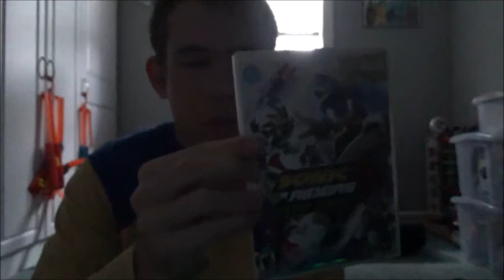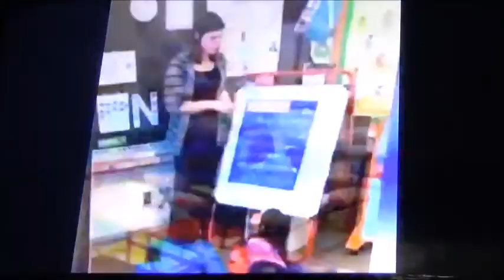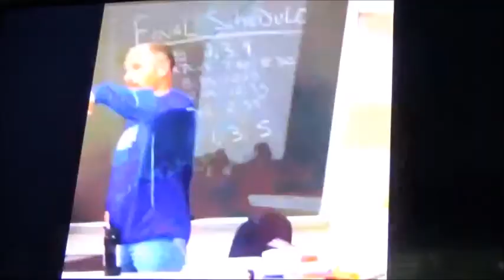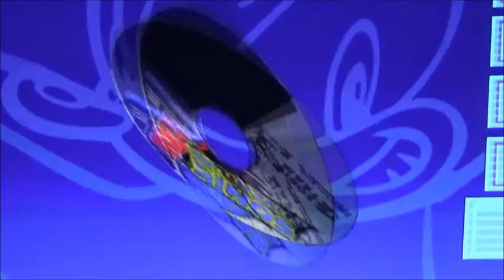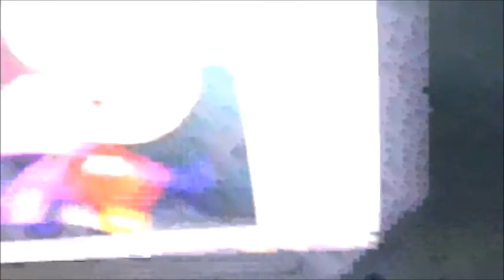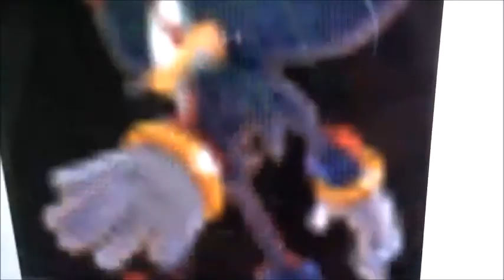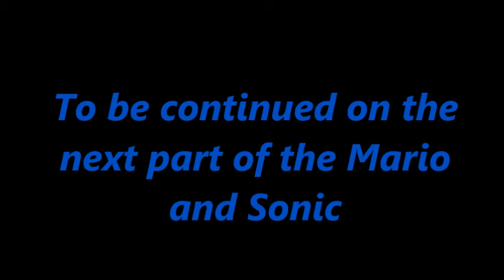Mario and Sonic Season 4 Episode 15 Heroes vs Villians part 1